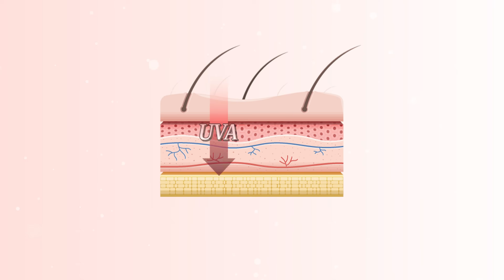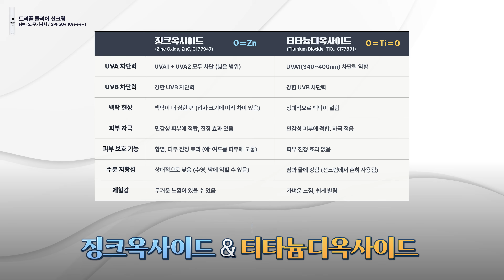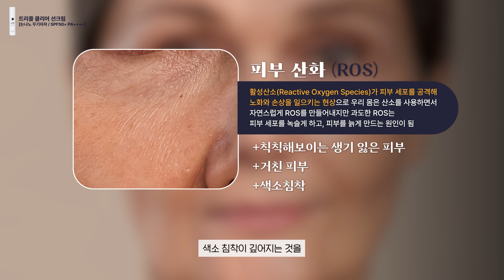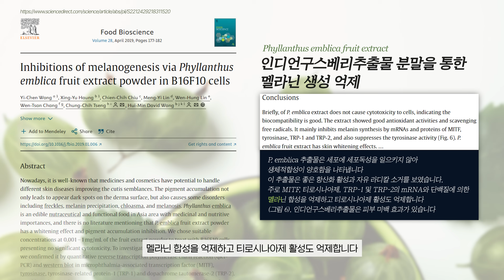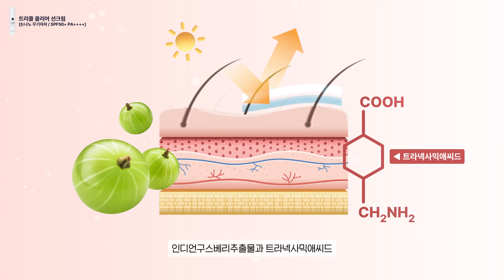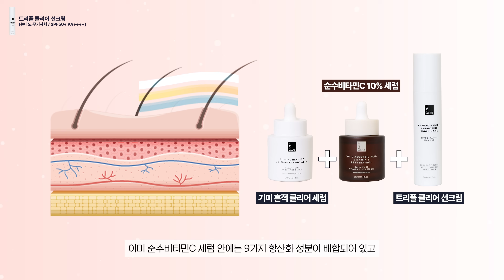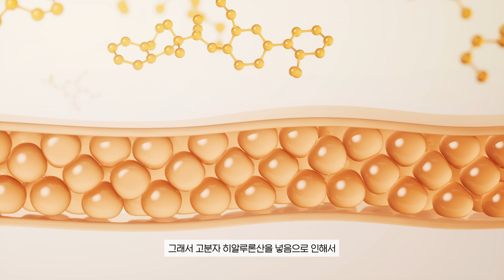❗자외선 차단을 넘은 고기능 고효능 선크림 2종 출시❗색소침착 + 항산화 + 항당화 케어 그리고 히알루론산 블러 기술로 모공 광채 커버까지.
드디어! 레이어랩에서 작년부터 꼼꼼하게 준비한 과학적인 성분 배합으로 ISO 국제 표준(ISO 24444/24442)에 따라 SPF 및 UVA 차단력 시험을 완료했고, FDA (미국) 기준에 따라 자외선 차단 성분을 사용, Broad Spectrum 효과 입증 완료하여 안심하고 사용하실 수 있는 선크림을 출시 하였습니다.

이제는 자외선 차단을 넘어 자외선에 의한 피부의 당화 및 산화 그리고 색소침착까지 케어하고 블루라이트에 의한 색소침착도 예방하세요

00:00 선크림 2종 소개
00:25 트리플 클리어 선크림(무기자차) 4가지 효능
01:14 가장 중요한 자외선 차단 및 블루라이트 차단 제대로 되는걸까?
02:55 무기자차를 꼭 사용해야 하는 피부 타입은?
04:54 무기자차 (흰색) - 항당화, 항산화, 색소침착 효과
11:27 트리플 클리어 선크림(무기자차) - 인체 적용 시험 결과
13:27 히알루 블러 선크림(혼합자차) 소개  - 성분 &기능
17:01 히알루 블러 선크림(혼합자차) - 인체 적용 시험 결과
17:34 트리플 클리어 선크림(무기자차) & 히알루 블러 선크림(혼합자차) 총정리

감사합니다.